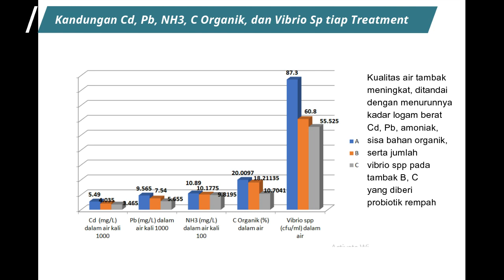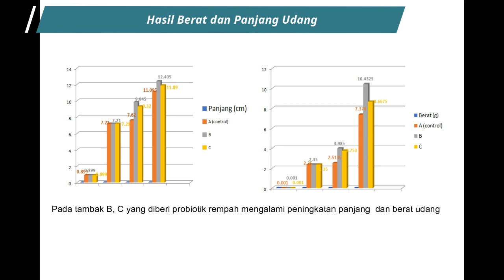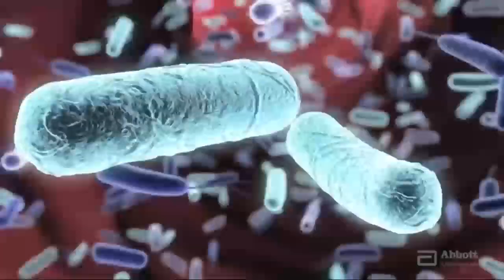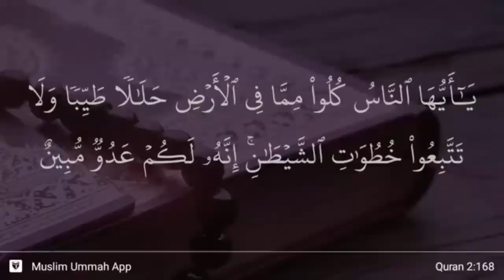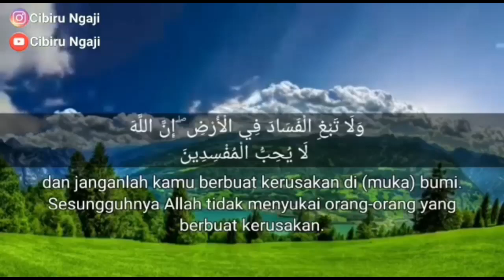PTUPT UM Metro: Kearifan Lokal Pemanfaatan Probiotik dan Rempah untuk Pengelolaan Tambak Udang